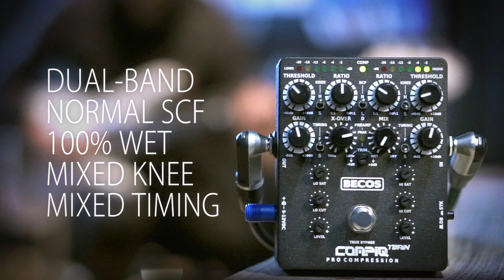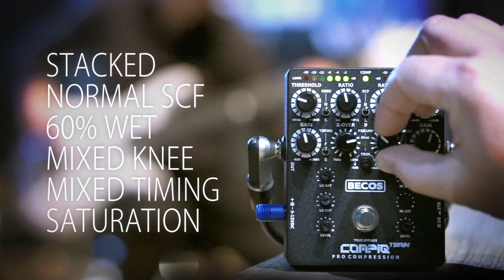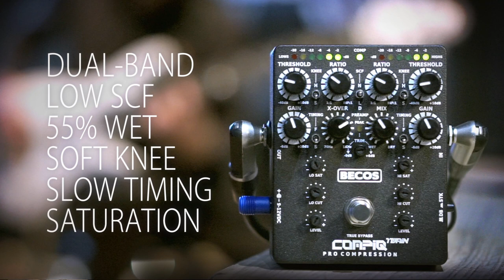Becos CompIQ TWAIN Dual Band / Stacked Compressor for Bass and Guitar - Bass Demo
CompIQ TWAIN is a precision tool for dynamic audio processing of bass and guitar signals, which forges a new path in the world of compressors.

It features adaptive auto-attack & release timing presets and independent compression controls for knee, threshold, ratio, and make-up gain – on each band. It can work as a dual-band compressor/limiter with variable crossover point, or as a stacked compressor with separate controls for each analog engine – at the flick of a switch. In either mode, harmonic saturation can be injected on each of the dry line band’s, and then be mixed to taste with the wet compressed line for perfect tonal balance. Separate gain reduction displays make the compression effect visible, so you can always know how hard or soft the lows and highs are processed.

Recorded direct: Instrument - Twain - RME Babyface

Many thanks to Adrian Ciuplea (bass) for recording this video.